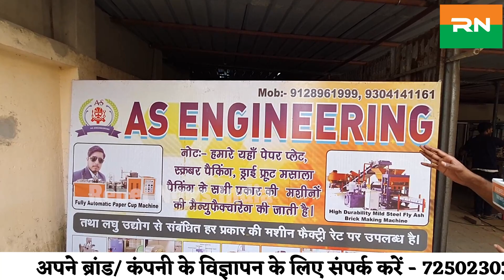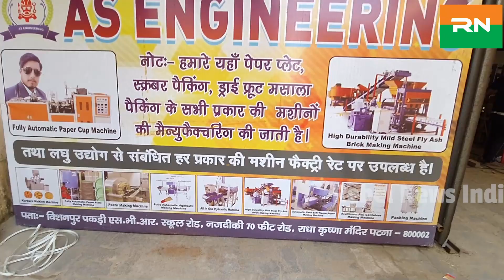अगर लाखों कमाना चाहते हैं तो अपने घर ये business शुरू कीजिए!15 लोगों को job भी मिलेगा! New Start up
अगर लाखों कमाना चाहते हैं तो अपने घर ये business शुरू कीजिए!15 लोगों को job भी मिलेगा! New Start up | Employment

You can buy fully automatic agarbatti making machine,  pasta making machine,  fully automatic paper plate machine,  all in one hydraulic machine,  Aluminium foll container making machine,  high durability mild Steel fly ash brick making machine,  Kurkure making machine.

अगर आप भी घर बैठे हैं यह Machine Ya Raw Material  मंगवाना चाहते हैं तो नीचे दिए गए नंबर पर कॉल करके अलग-अलग प्रकार के मशीन  मंगवा सकते हैं और उनके बारे में पूरा डिटेल जानकारी ले सकते हैं

Address - 70 feet road bisunpur pakdi near svr public school , Anisabad Patna

Things you will learn after watching this video
1. पेपर प्लेट बनाने वाली मशीन लगाएं
2. लैमिनेशन मशीन का दाम कितना है
3. घर बैठे मंगाए पेपर प्लेट बनाने वाली मशीन
4. बेरोजगारों के लिए सबसे सस्ती मशीनें
5. पेपर प्लेट मशीन खरीदे सीधा Manufacturer से
6. भारत मैं पेपर प्लेट बनाने वाली मशीनों का सबसे बड़ा Manufacturer
7. Paper plate making machines
8. Best machines for unemployed people
9. Best machines for earning money
10. How to buy paper plate making machines
11. Best manufacturer of paper plate  making machines in  Bihar Jharkhand
12. Best paper plate making machines
13. Best machine manufacturer in Bihar and  Jharkhand
14. Best manufacturer of machine in India
15. Best paper plate manufacturers machines in India
16. Paper plate making machines factory in Bihar Jharkhand
17. Paper plate making machines factory review
18. Review of paper plate making machines
19. Earn money by investing less
20. Invest Less Earn More
21. Best manufacturer in India review
22. Your voice Patna
23. India me machine ka manufacturer
24. Loan pe machines kaise khareede
25. RAW MATERIAL FOR PAPER PLATE
26. PAPER PLATE  RAW MATERIAL
27. BUY RAW MATERIALS AT A CHEAP RATE
28. CHEAP RAW MATERIAL FOR PAPER PLATE
29. BUY MACHINES AND RAW MATERIALS IN ONE PLACE
30. PAPER PLATE MAKING MACHINES FACTORY IN BIHAR JHARKHAND
31. Paper plate manufacturing in Bihar
32. Paper plate manufacturing in UP
33. Paper plate manufacturing in Jharkhand
34. Paper plate manufacturing in MP
35. Paper plate manufacturing in Gujarat
36. Paper plate manufacturing in Bengal
37. Paper plate manufacturing in Maharashtra
38. Paper plate manufacturing in Rajasthan
39. Paper plate manufacturing in the village